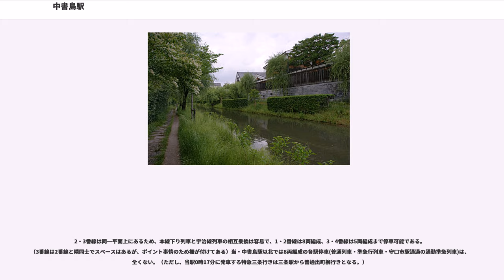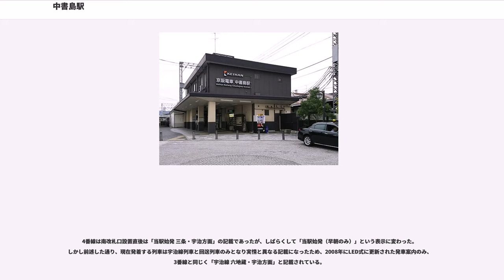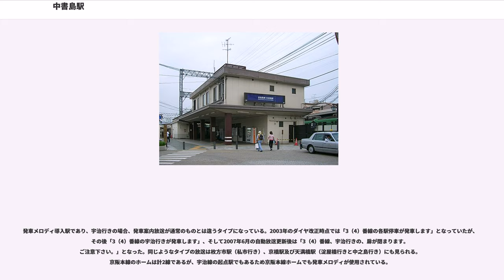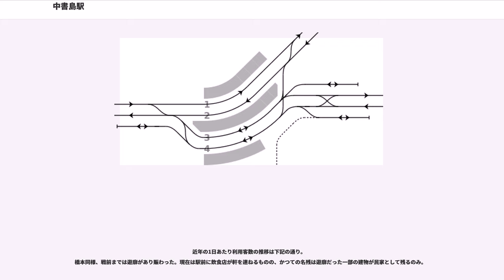中書島駅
中書島駅（ちゅうしょじまえき）は、京都府京都市伏見区葭島（よしじま）矢倉町にある、京阪電気鉄道の駅。駅番号はKH28。

開業時・駅横に変電所が造られ、伏見港との接続。大正時代には宇治線の開通と京都電気鉄道伏見線の開業、急行運転の開始と共に急行停車駅となる。太平洋戦争末期には他の交通機関との連絡をするためにと伏見港への側線が建設されている（完成は戦後）。戦後・現在の中央の島ホームの京都向きに凹形の折り返しホームがあった。また1969年には踏切集中監視制御システムの中央装置が設けられる。平成になると特急停車駅に格上げされ、中書島事務所が竣工（ADECと電力管理システム中央装置の更新、緊急地震警報システム導入）、と京阪の京都側の交通の要所として発展してきた。

文禄年間、中務少輔に任官していた脇坂安治が宇治川の分流に囲まれた島に屋敷を建て住んだことから、「中書島」の名前が生まれたとされる。中務少輔の唐名が「中書」であったことから、脇坂は「中書（ちゅうじょう）さま」と呼ばれていた。その「中書さま」の住む屋敷の島という理由で「中書島」と呼ばれるようになった。

正式な地名には使用されておらず、駅の所在地の葭島矢倉町のほかに北浜町・西浜町・東柳町などが中書島とよばれる区画に属している。

相対式ホームの間に島式ホーム1面がある3面4線の地上駅。駅舎は南北双方（北改札は1番線、南改札は4番線の、それぞれ淀屋橋寄り）にあり、各ホームは跨線橋と地下道で連絡している。跨線橋と各ホームを結ぶエレベーターもある。

1番線上にコンビニ（アンスリー）が、2・3番線にはうどん屋「麺座」とアンスリー（2015年3月上旬に従来型の売店「セカンド・ポシェ」からリニューアル）がある。

宇治線の列車は原則3番線を使用し、4番線は早朝のみ使用する。また、京阪本線も含めた3方向の入線・出発に対応している。

駅構内は急カーブ上に位置し、線路もそれによって1番線寄りに急傾斜している。1962年に脱線事故があった記録もあり、3番線発着の列車はかなり減速した上で駅構内へ進入する。なお、宇治線の列車は後述の宇治側の留置線の辺りから駅構内にかけて15km/hで走行する。

ホームから東に（宇治寄り）に20m程進んだ所に宇治線を挟んで2線の留置線があり、北側の留置線は5両編成の車両が、南側（新日本理化）は7両編成の車両が留置出来る。また、4番線の大阪側にも8連対応の留置線が1線設けられていて、臨時特急に運用される8000系30番台が待機していたこともあった。

宇治より南側留置線の本線進入部分は、現在は社員用駐車場への踏切が設けられているが、かつてはそこから伏見港まで引込み線が伸びていた。これは第二次世界大戦中の1944年（昭和19年）に、B-29の爆撃で交通網が分断された場合に備え、他の交通機関との連携強化ために敷設されたとされる（京都市電の側線も造られた）。しかし、完成は終戦後の1946年（昭和21年）で1951年（昭和26年）には撤去されている。

2006年からは高架化工事の進捗によって、淀駅の下りホームの位置変更により淀発の下り列車は一番列車の準急以外、一度当駅の4番線に入りそこから淀駅に向かっていた。その関係で4番線の宇治よりには7・8両用の乗務員専用の小型ホームが設置してある。主に淀発下り準急と臨時列車運転時に使われていたが、高架化工事完了以降は当駅まで出向いて折返す運用はほとんどなくなっている。この小型ホームも現在は撤去されている。

2・3番線は同一平面上にあるため、本線下り列車と宇治線列車の相互乗換は容易で、1・2番線は8両編成、3・4番線は5両編成まで停車可能である。（3番線は2番線と隣同士でスペースはあるが、ポイント事情のため柵が付けてある）当・中書島駅以北では8両編成の各駅停車(普通列車・準急行列車・守口市駅通過の通勤準急列車)は、全くない。（ただし、当駅0時17分に発車する特急三条行きは三条駅から普通出町柳行きとなる。）

宇治線系統の列車が朝方のみ使用する4番線はもともと宇治線から京阪本線に直通する三条・出町柳行き列車用のホームであった。2000年に宇治線と京阪本線の直通列車が当駅を境に系統分割された後も当駅折返し三条・出町柳行ホームとして使用されていたが、2003年秋のダイヤ改正とともに当駅折返し列車は平日1往復となり、さらに2006年春のダイヤ改定後は当駅折返し列車が全廃された。

4番線...